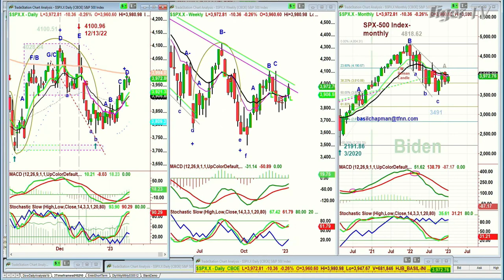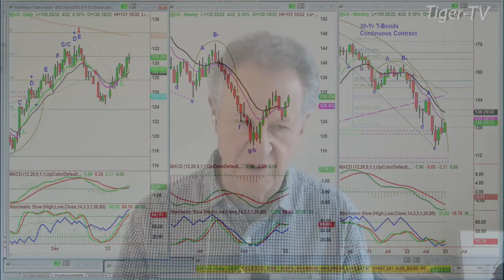January 13th, 11AM ET Market Update on TFNN - 2023